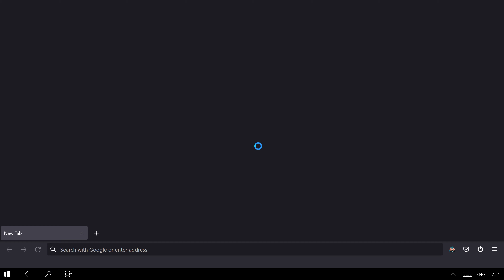Web Event: A Thousand Questions With Paimon, day 3 (Final), dat | Genshin Impact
Web Event: A Thousand Questions With Paimon, day 3 (Final), date 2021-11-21
-- ToC --
00:00:00 Web Event: A Thousand Questions With Paimon, day 3 (Final), date 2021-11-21

Round 1, progress 3/10

00:03:15 Round 2, progress 6/10
00:04:30 Round 3, progress 9/10
00:05:24 Round 4, progress 10/10
00:05:49 Claim the mail event rewards

Genshin Impact is an open-world action role-playing game that allows the player to control one of four interchangeable characters in a party.[2] Switching between characters can be done quickly during combat, allowing the player to use several different combinations of skills and attacks.[3] Characters may have their strengths enhanced in various ways, such as increasing a character's level and improving artifacts and the weapons that the character equips.[4] In addition to exploration, the player can attempt various challenges for rewards. Scattered across Teyvat are bosses and challenges that reward highly valuable resources, such as Stormterror and the Electro Hypostasis, but claiming them uses up a currency called resin, which slowly regenerates over time.[5] Completing these challenges grants the player progress towards increasing their Adventure Rank, which in turn unlocks new quests, challenges, and raises the World Level.[6] The World Level is a measure of how strong the enemies within the world are and the rarity of rewards that defeating them gives.[7]